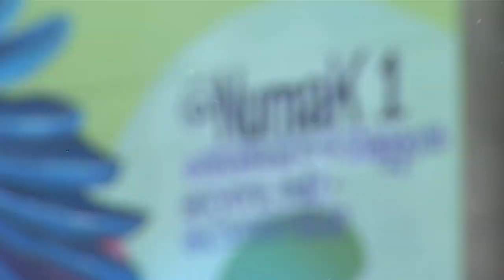Transformación de la Calle 10 de Medellín [Más que un muro] Telemedellín